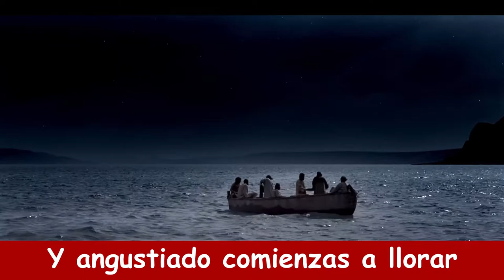William Pérez - Clama a mí